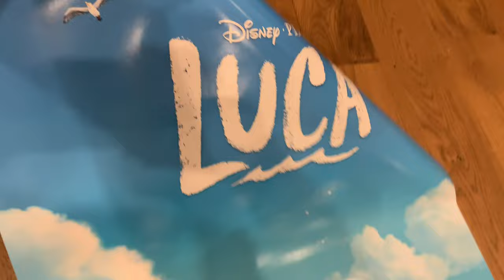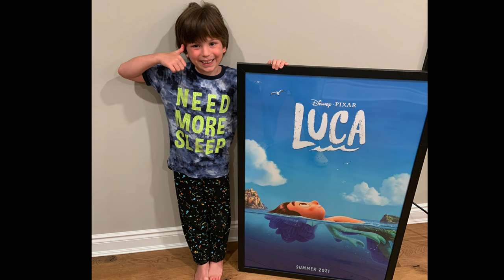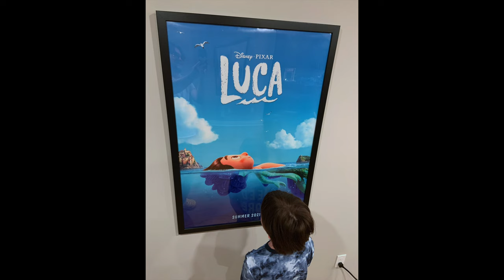Pixar LUCA Movie Review 2021 SILENZIO BRUNO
Disney and Pixar's LUCA Movie was Awesome!  Silenzio Bruno!

Check out a Movie Review of Pixar's LUCA Feature Film by my very own Luca!  Reactions and Review comments as well as unboxing of our New LUCA movie poster!

Disney Films and Pixar are the sole owners of all Luca movie footage and audio; we have used small clips and stills only to offer our own creative movie review and critique.

We give this film a solid 10/10!

My video camera (Sony FDRAX53) can be found on Amazon.com -

My video camera (Sony FDRAX53) can also be found on Amazon.ca -

My external microphone (Sennheiser Shotgun Mic) can be found on Amazon.com -

My external microphone (Sennheiser Shotgun Mic) can also be found on Amazon.ca -

Awesome LUCA FUNKO POP on Amazon.com -

Awesome LUCA FUNKO POP on Amazon.ca -

Got That Feeling by Guitarsstate
Unlimited license purchased through PlaceIt.com.